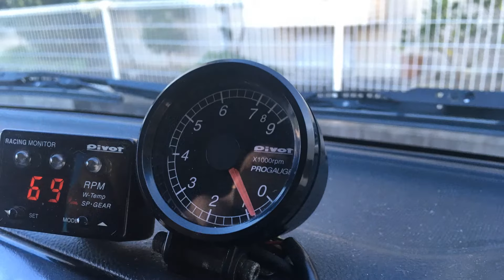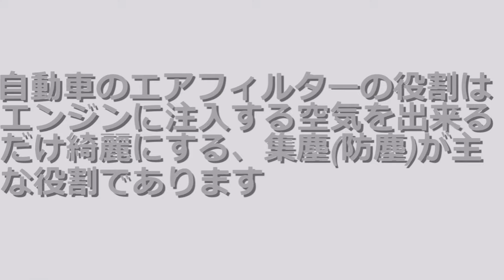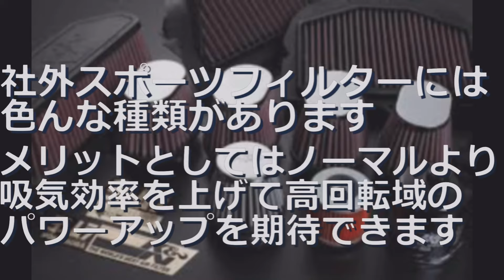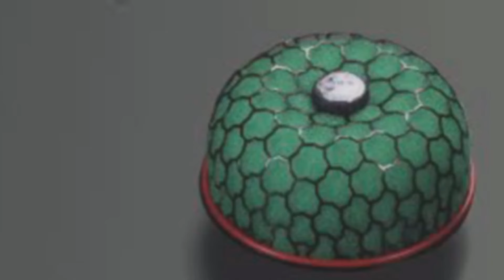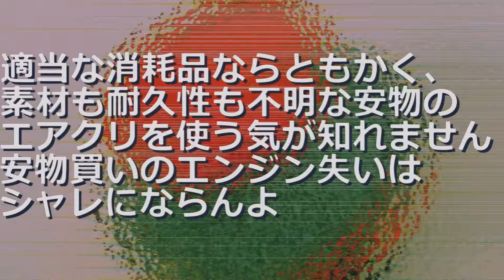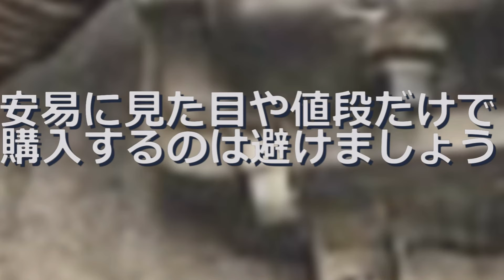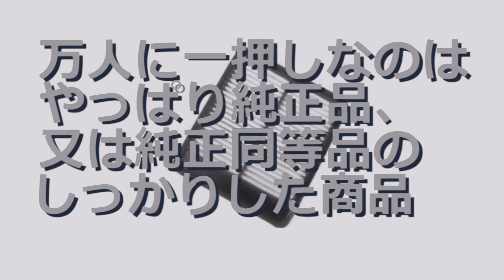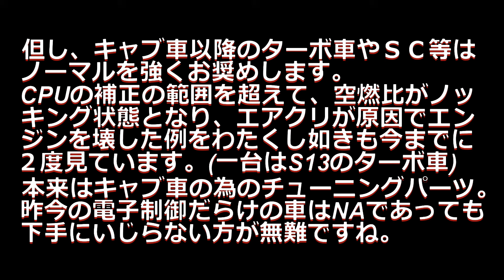【自動車】スポーツエアクリーナーと純正品の違い！ メリットとデメリット 例)キャリイDA63T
豆知識